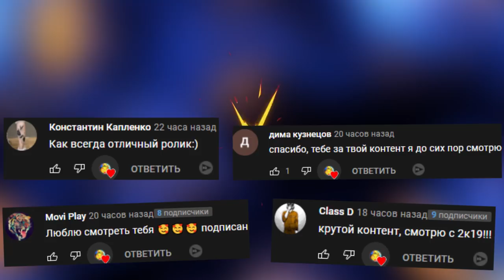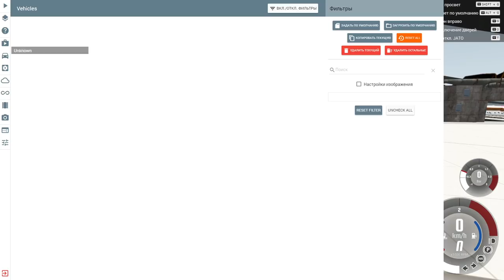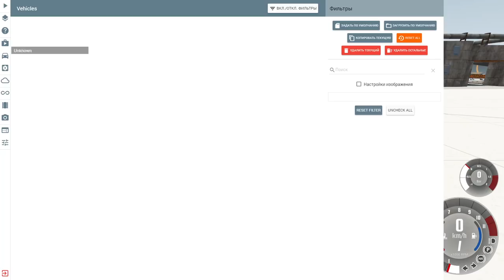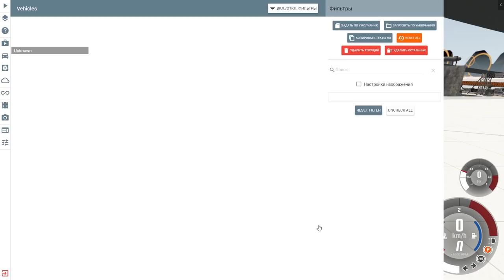ПРИШЛОСЬ ОЧЕНЬ ПОСТАРАТЬСЯ ЧТО БЫ ЭТО ПРОЙТИ ЧЕЛЛЕНДЖ ► BEAM NG DRIVE